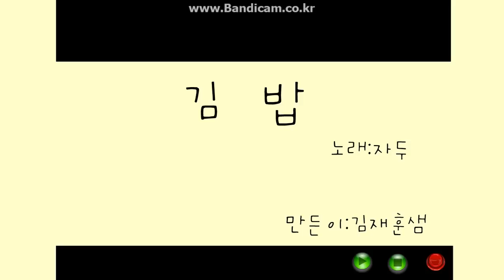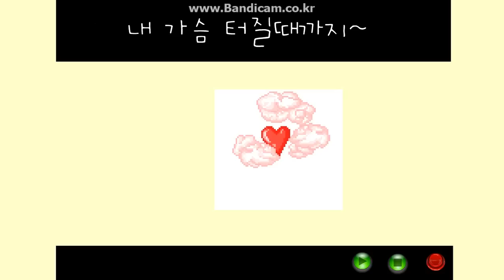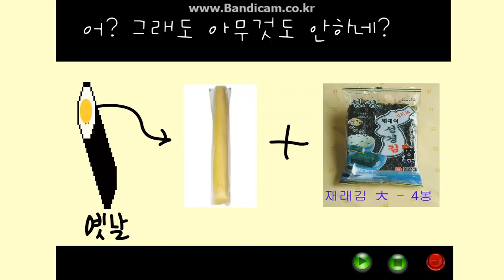자두 - 김밥 (통일교육 영상)